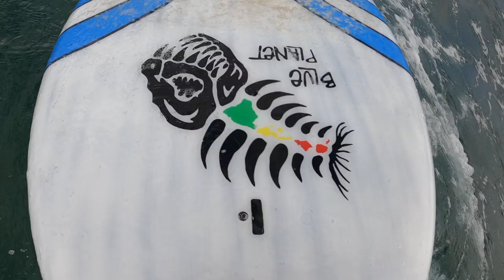Naomi Saenz learning to Foil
Look out foil world... Naomi Saenz “borrowed” her brother’s @blueplanetsurf foil while he was gone competing in Barbados 😜 This is the video of her performance! 📷 @selliohana, @naomisaenz10

Video/ edit by Airon Selli

Blue Planet Surf - Hawaii's SUP HQ
540 Ward Ave.
please call us during open hours from 10 am to 6 pm Hawaii Time
Find Paradise

Aloha!